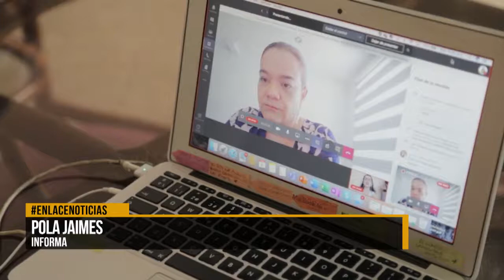Capacitación plan de activación a empresas